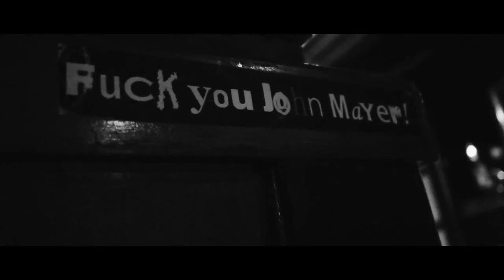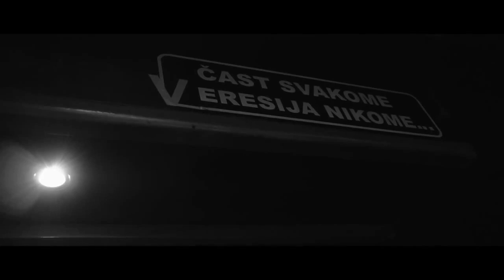ZAYN - To Think is a Sin (Official music video)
Croatian Instrumental/Progressive/Psychedelic Rock Band 'Zayn': "To Think is a Sin" from upcoming Album "Fields of God" release 2015

credits:
ZAYN are:
Miran Kapelac - bass
Bojan Gatalica - guitar
Marko Dragičević - guitar
Alen Rožman - drums

Made in the most depressive time in the modern Croatian history and it brings you down to our beautiful hell.

Album was recorded 2014. at Kramasonik studio (Zg, Croatia)
Recording engineer - Hrvoje Nikšić
Mixed and mastered by Tymon Kruidenier
Artwork - Niko Potočnjak
Produced by ZAYN

Produced by Filter Production

 ZAYN Croatia